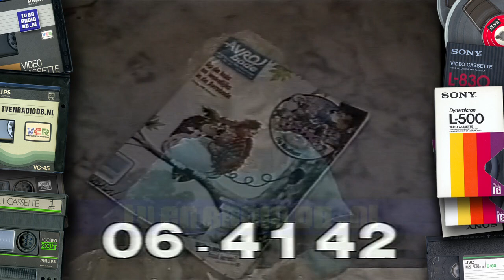TV: AVRO - Ledenwerfspot, Promos, Hans van der Togt (19861230)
AVRO Telelijn Ledenwerfspot, Vinger aan de Pols promo, Opsporing Verzocht promo, Hans van der Togt. Uitgezonden op 30 december 1986.
Source: VHS.